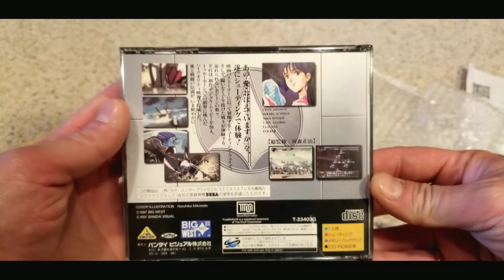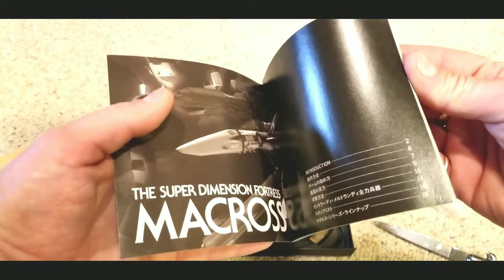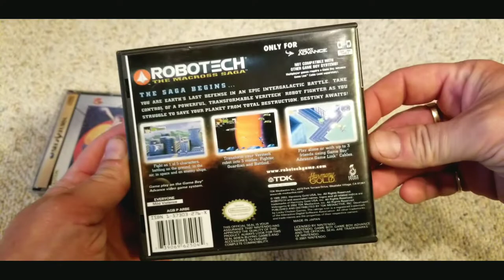Macross: Do You Remember Love - SEGA Saturn - Unbagging / Overview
Ok, so we have a good ol' fashioned Unbagging just like back in the day! Honestly stuff like this will probably start to trickle in over the next few months (if ever at all!) Do to the amount of preorders/orders I have.
Anyway have you played Do You Remember Love? Do you like the game? What other shooters do you play on the Saturn? Holla at me in the comments...